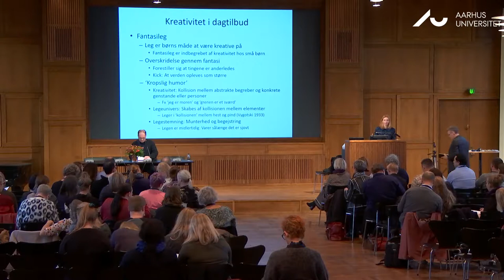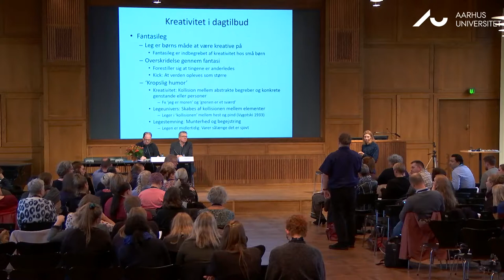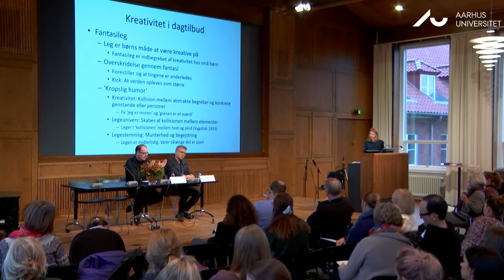Paneldebat mad Claus Holm og Lars Geer Hammershøj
Ordstyrer: Mathilde Weirsøe.